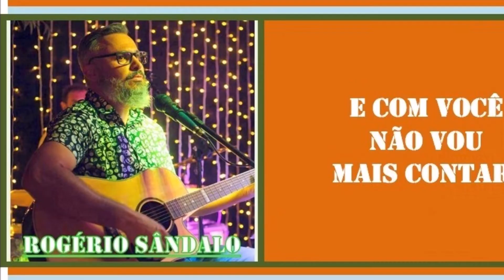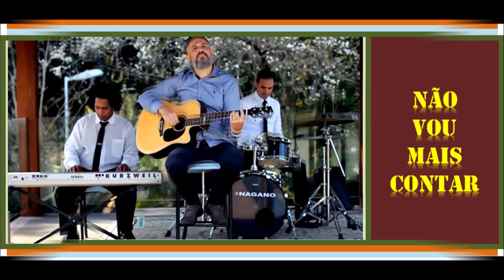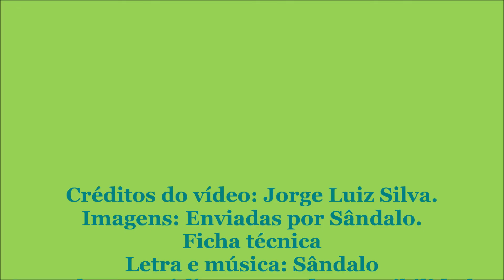Rogério Sândalo - Tristeza me Deixa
Conheci Rogério Sândalo em 1980, quando a convite de Jaime Santinato fui divulgar o meu disco na rádio de Junqueirópolis no programa do Alvino Batista, que hoje se tornou o Sombra do programa do Ratinho que vai ao ar pelo SBT, o canal de TV do Silvio Santos. Na época ele tinha uns 5 anos de idade e ao receber um disco meu autografado tornou-se meu primeiro fã mirim na cidade. E disse todos esses anos depois que eu fui a sua inspiração para se tornar um cantor também.

Tristeza me Deixa
Letra e música de: Rogério Sândalo
Intérprete: Rogério Sândalo

Para pra pensar e de falar
Que hoje o seu coração é meu
Esquece tudo que falou
Nada mais lhe pertence

Aquele carinho aonde está
Aquela paixão não foi
Pra sempre como prometeu
Pra sempre aos pés de Deus

Agora o mundo lá fora me levou
Pra outro lugar onde você não está
Onde você não chegará
E com você não vou mais contar.

Tristeza me deixa.

Ficha técnica:
Gravado no estúdio: quarto das possibilidades em campinas SP, no inverno de 2019
Piano, baixo, guitarra, programação de bateria e vs: Quilder de Paula
Produção: Quilder de Paula
Gravação no modo Fast Rec.